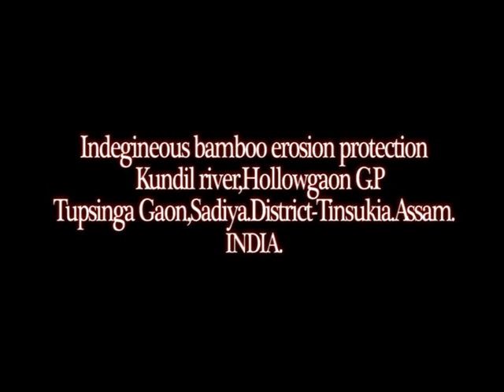Erosion Protection Documentary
It's a documentary on How to stop Erosion in three days without govt. Money.